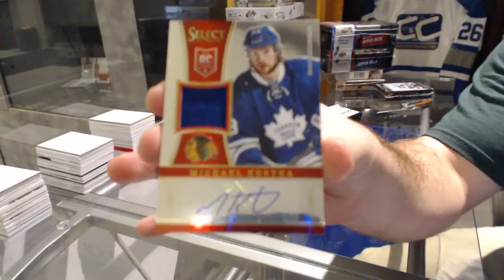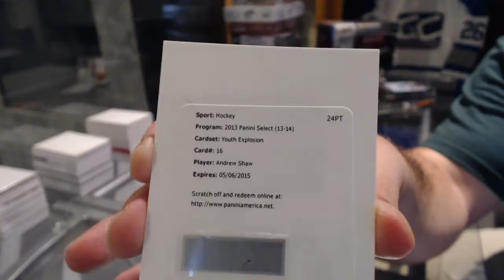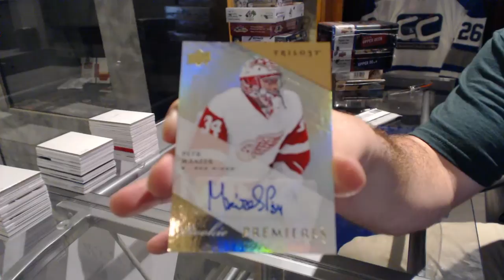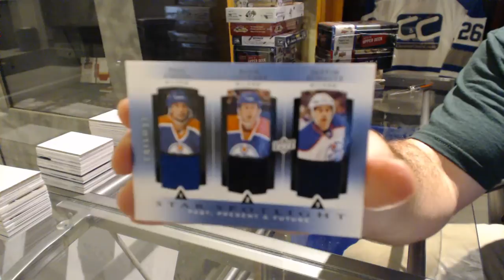13-14 UD Trilogy & 13-14 Panini Select Inner Hockey Box Break - C&C GB #5821